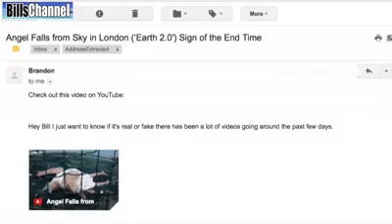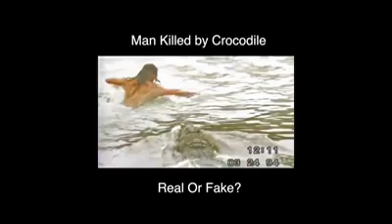FALLEN ANGEL - Real or Fake-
It shows this  guy with angel wings that looks like he crash landed somewhere. For the most part the stories I am getting is saying it is London.

And not surprisingly, all of you want to know if it is "real" or if it is "fake?"

Ok, here’s the answer. It’s fake.

Thanks to my good friends at Buzzflare , we learn that this picture was taken at art exhibit in China. It’s a sculpture created by Bejiing artists Sun Yuan and Peng Yu.

And on top of that it was created in 2008!

According to the artists, the sculpture was meant to capture the tension and transition between the supernatural and the mundane.

But after going viral in my inbox, I think what it really captures is the tension between what’s real and what isn’t on the internet. And the willingness of some people to believe almost anything. It even approaches the question at the core of most religions: Is there a god?
I bet the artists never anticipated that.

It's amazing and scary how easily miracles can be created.